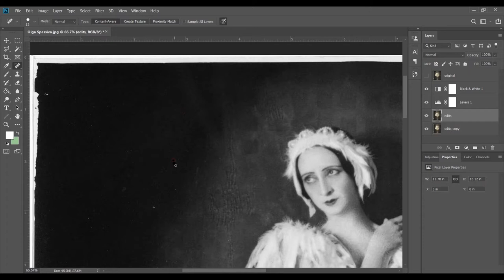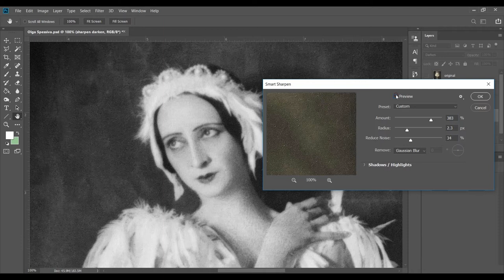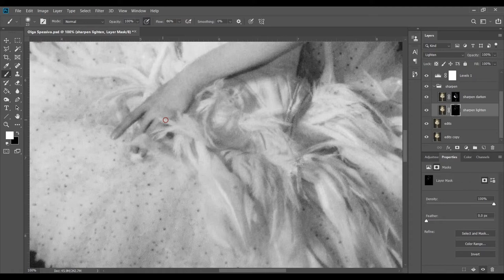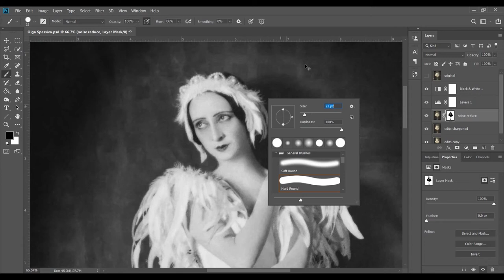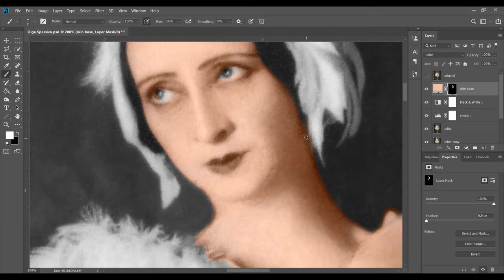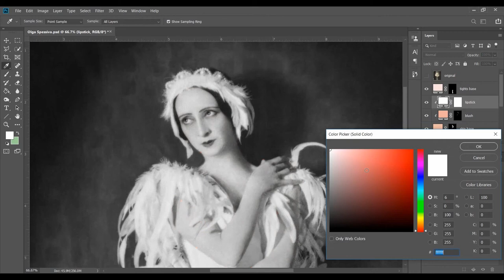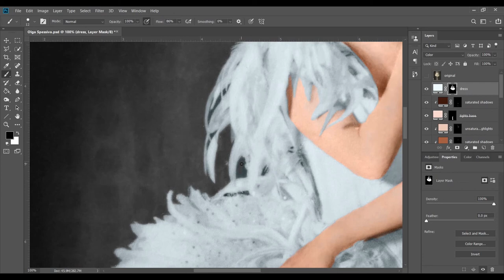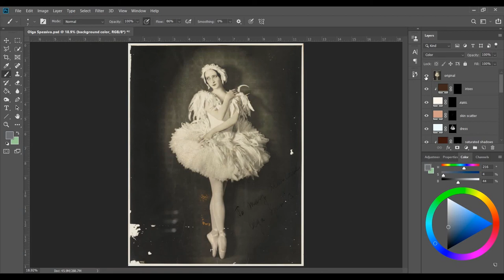Photo Restoration & Colorization | Olga Spessiva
Russian ballerina Olga Spessiva in her Swan Lake costume, colorized and restored!

Edited with Adobe Photoshop CC 2019, using a Wacom Intuos tablet.